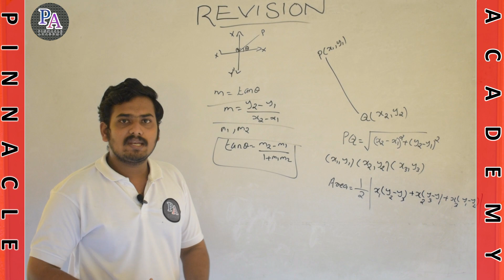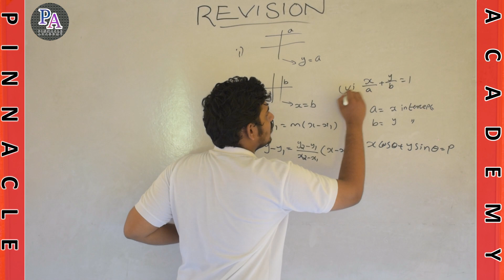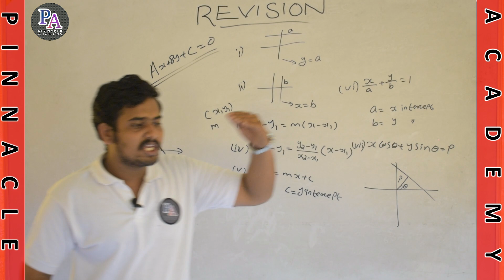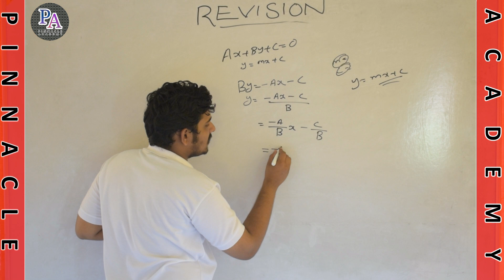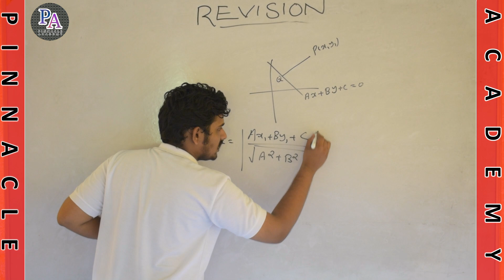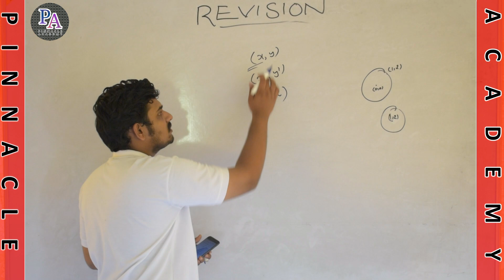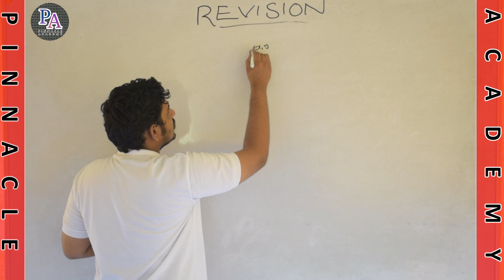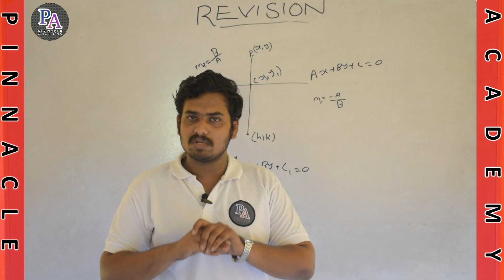+1 improvement straight line revision 2020 //pinnacle academy malayalam tutorial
PART NO :  |   ഭാഗം : REVISION PACK

TUTOR : SHAMNAD SHAJAHAN